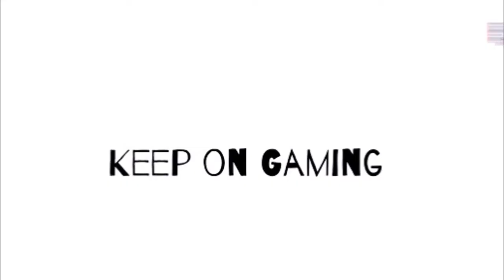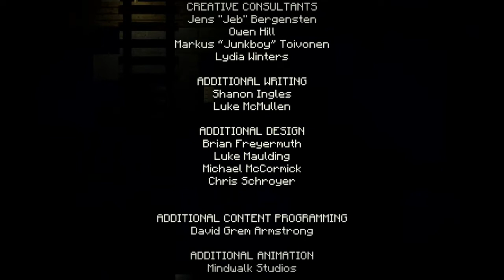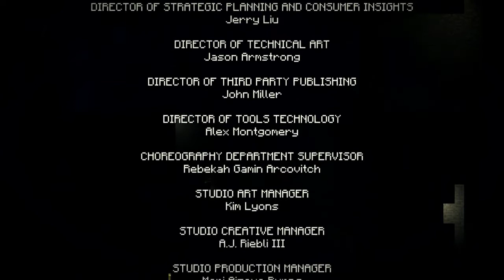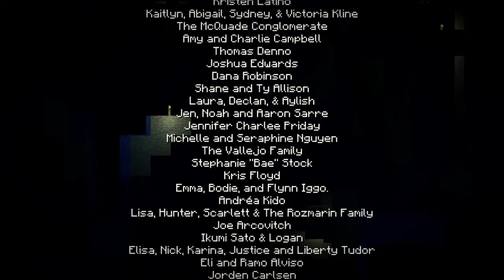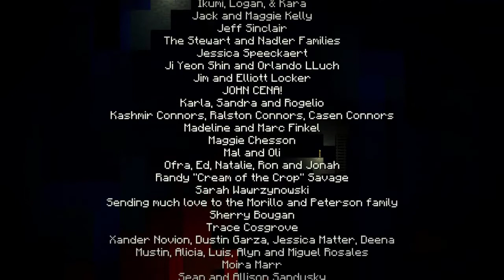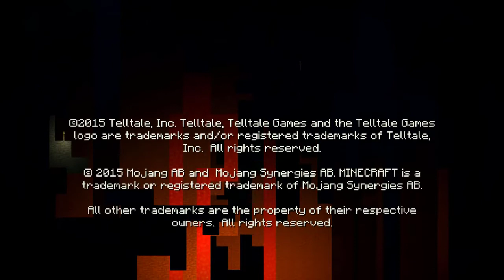TellTale Minecraft Story Mode Season 1 Episode 3 The Last Place You Look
Here is the walk through for TellTales games Minecraft Story Mode Season 1 Episode 3

In this episode the gang goes on a quest to find Soren. There are a lot of challenges along the way as Soren does not want to be found. They finally get to his hid out but he is still no where to be seen.